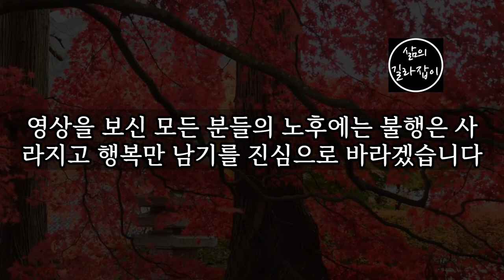불행한 노후를 피하기 위한 4가지 능력 │ 노년, 노후, 노후준비